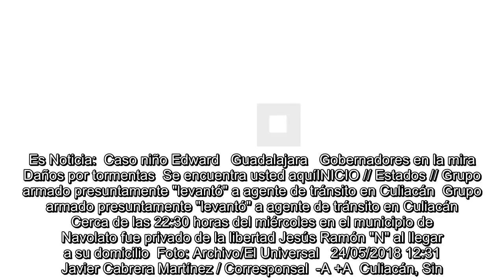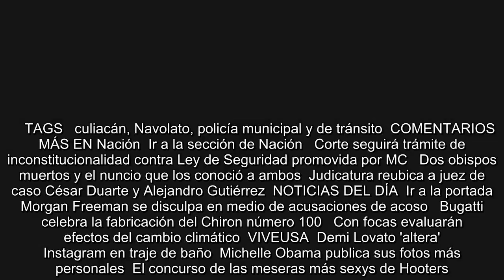Grupo armado presuntamente "levantó" a agente de tránsito en Culiacán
Es Noticia:  Caso niño Edward   Guadalajara   Gobernadores en la mira  Daños por tormentas  Se encuentra usted aquíINICIO // Estados // Grupo armado presuntamente "levantó" a agente de tránsito en Culiacán  Grupo armado presuntamente "levantó" a agente de tránsito en Culiacán  Cerca de las 22:30 horas del miércoles en el municipio de Navolato fue privado de la libertad Jesús Ramón "N" al llegar a su domicilio  Foto: Archivo/El Universal   24/05/2018 12:31   Javier Cabrera Martínez / Corresponsal  -A +A  Culiacán, Sin.- Grupos mixtos de policías buscan en los municipios de Culiacán y Navolato